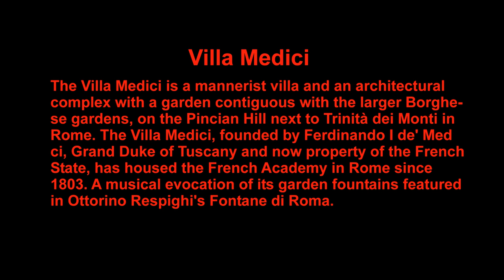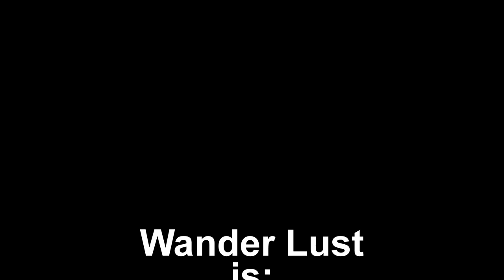Villa Medici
The Villa Medici is a mannerist villa and an architectural complex with a garden contiguous with the larger Borghese gardens, on the Pincian Hill next to Trinità dei Monti in Rome. The Villa Medici, founded by Ferdinando I de' Medici, Grand Duke of Tuscany and now property of the French State, has housed the French Academy in Rome since 1803. A musical evocation of its garden fountains features in Ottorino Respighi's Fontane di Roma.